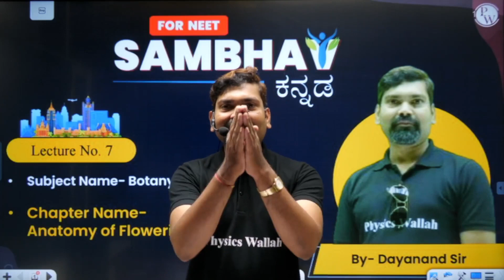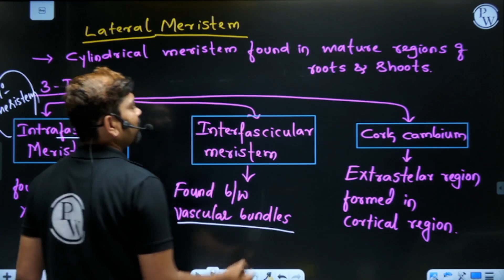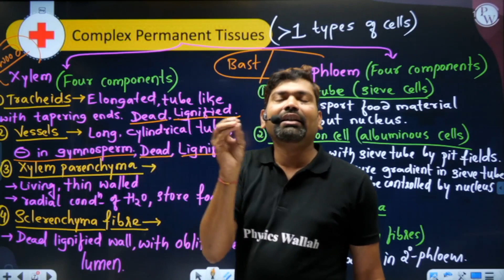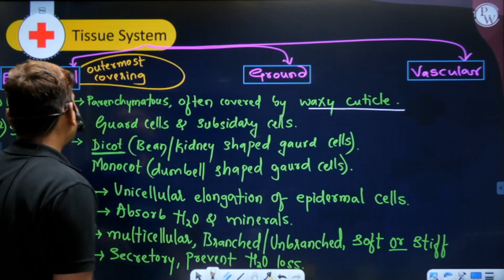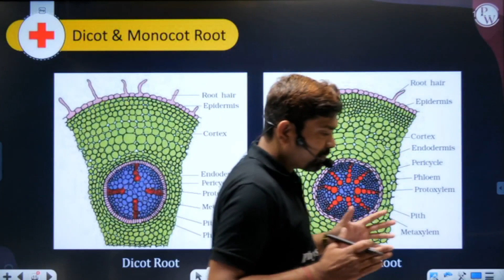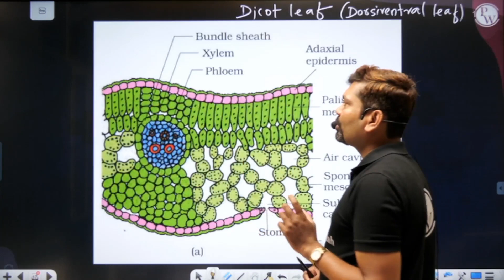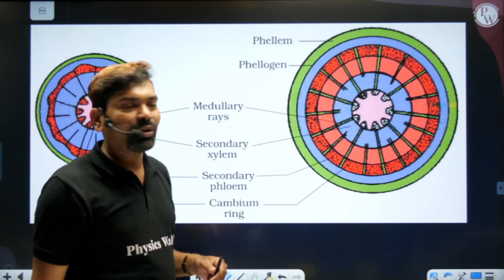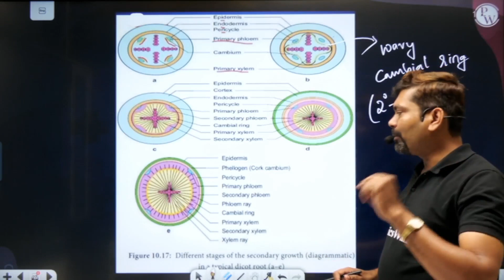ANATOMY OF FLOWERING PLANTS in 1 Shot - All Theories & PYQs Covered | PUC 1 | NEET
About Batch :
ಸಂಭವ್ NEET ಬ್ಯಾಚ್ NEET  ಅನ್ನು ಗುರಿಯಾಗಿಟ್ಟುಕೊಂಡಿರುವ ಎಲ್ಲಾ ಕನ್ನಡ ವಿದ್ಯಾರ್ಥಿಗಳಿಗೆ.
 Sambhav batch is for all the students of Kannada aiming for NEET.

ಸುಳಿವುಗಳು ಮತ್ತು ಉತ್ತರಗಳನ್ನು ಹೊಂದಿರುವ ಅಧ್ಯಾಯವಾರು ಅಭ್ಯಾಸ ಶೀಟ್ ಗಳನ್ನು ನಮ್ಮ PW ಅಪ್ಲಿಕೇಶನ್ ನಲ್ಲಿ ಒದಗಿಸಲಾಗುವುದು.|| Chapter-wise practice sheets with hints and answers will be provided on our PW App.